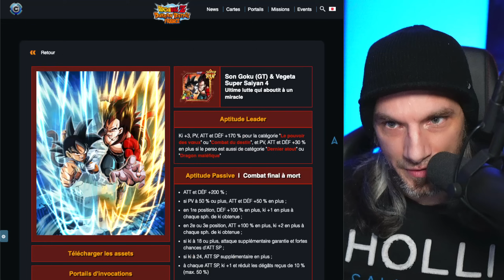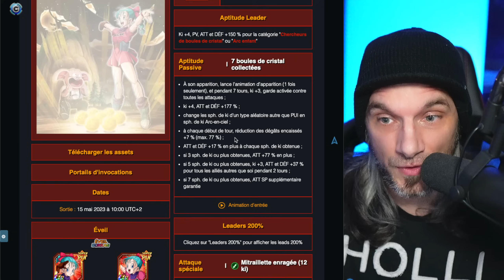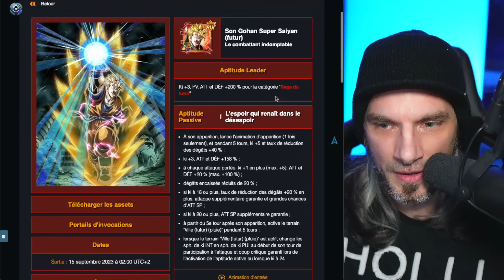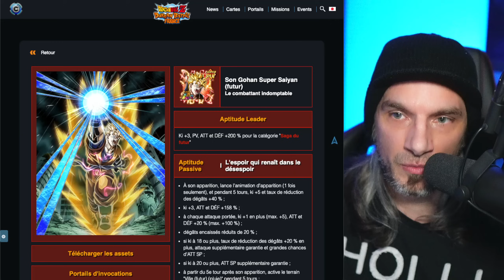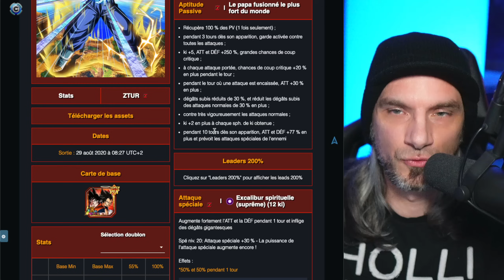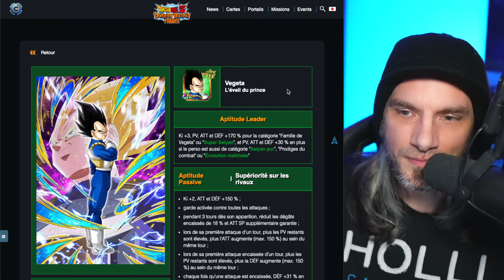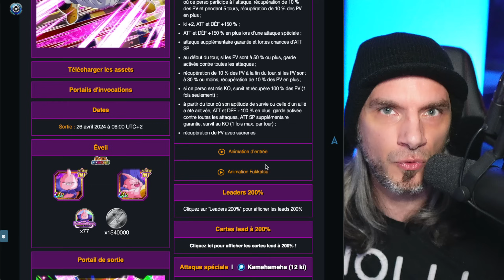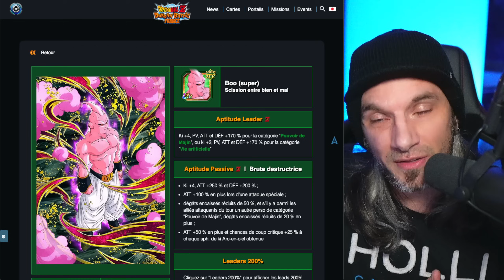TOP 10 des MEILLEURES CARTES avant les 9 ANS | DOKKAN BATTLE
OST : Dokkan LOFI / Zelda LOFI / Final Fantasy LOFI